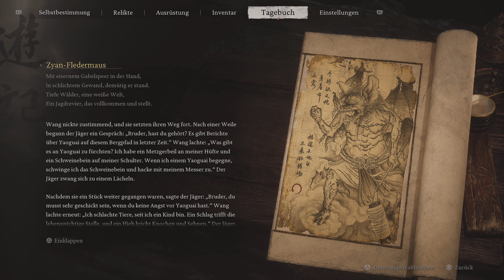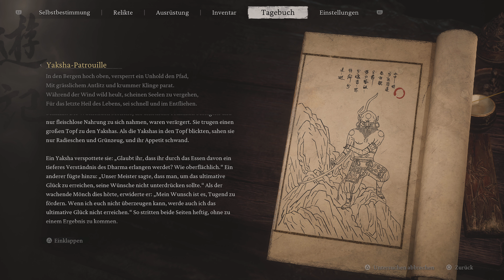BLACK MYTH WUKONG🐵020: Hüter des neuen Westens